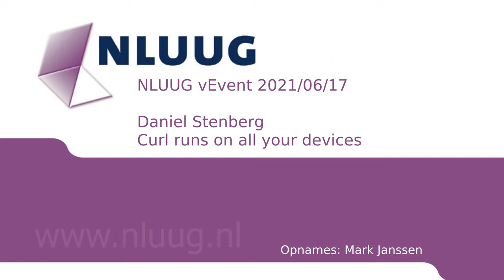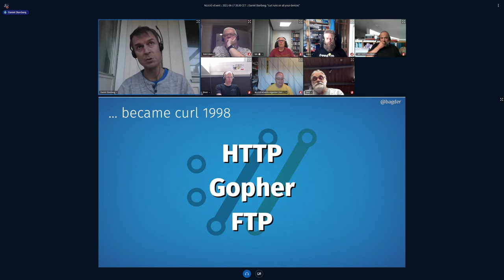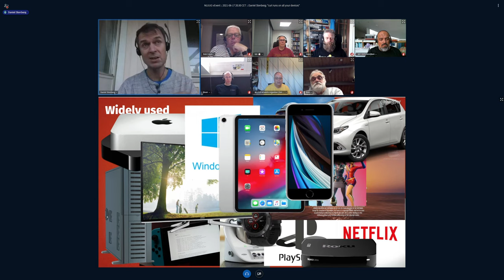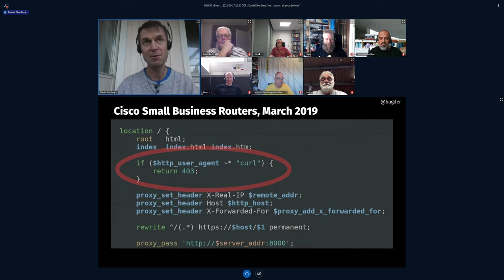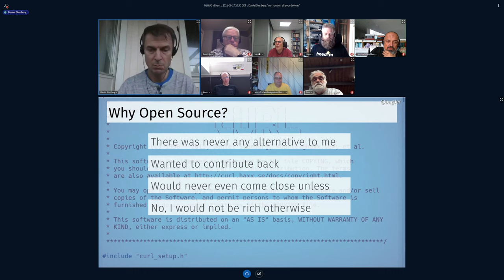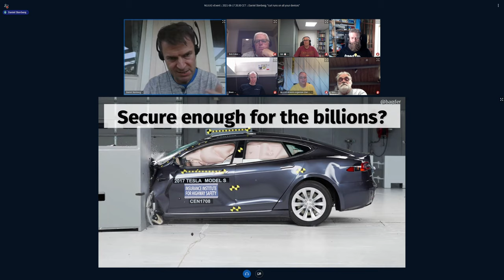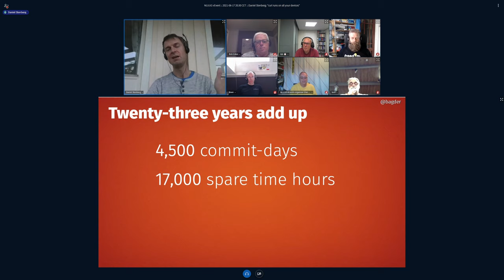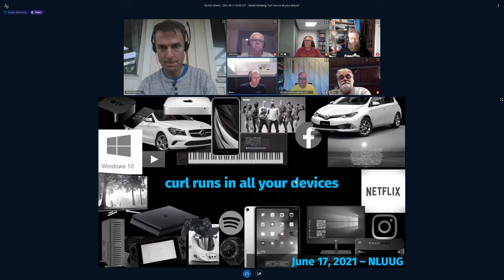NLUUG vEvent 2021/06/17 -- Daniel Stenberg -- Curl runs on all your devices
Webinar: Daniel Stenberg: Curl runs on all your devices

From a few hundered lines of code in the 90s, to running in all Internet- connected devices on the globe. This is the story of how curl conquered the world.

Daniel Stenberg is the founder and lead developer of curl; possibly the world's most widely used software component.

He has been involved in the HTTPbis working group in IETF for ten years and worked on the HTTP stack in Firefox for several years at Mozilla. Author of the widely read documents "HTTP2 explained" and "HTTP/3 explained". Employed by wolfSSL.

When not in front of a computer, Daniel likes to play floorball and spend time with his family.